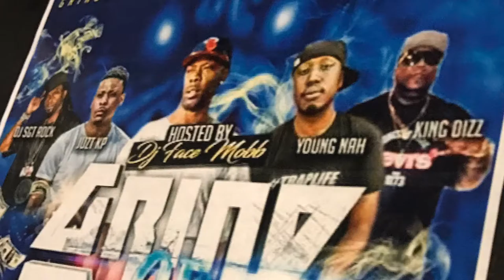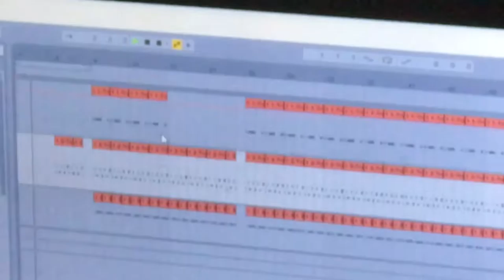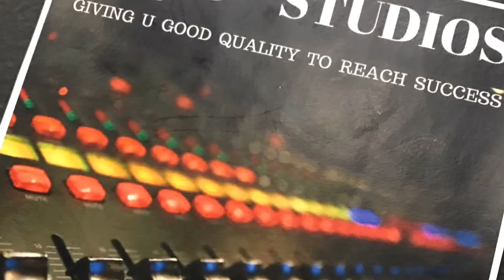D&D Studios Vlog 1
Best in the Metro Facts(Exclusive Look)